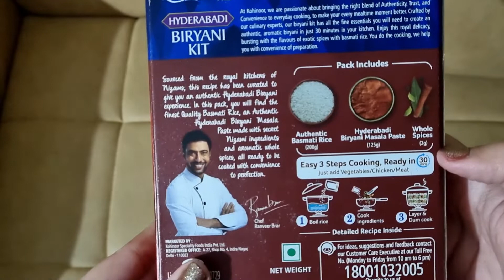Kohinoor Hyderabadi Biryani Kit - Chicken Biryani Recipe | Authentic Hyderabadi Chicken Dum Biryani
Hey guys,
This is Bhumika

Let's make this delicious Chicken Dum Biryani using Kohinoor Hyderabadi Biryani Kit

INGREDIENTS
Chicken drumsticks (5)
Salt
Coriander leaves
Rice
Biryani Masala Paste
Onion (1)